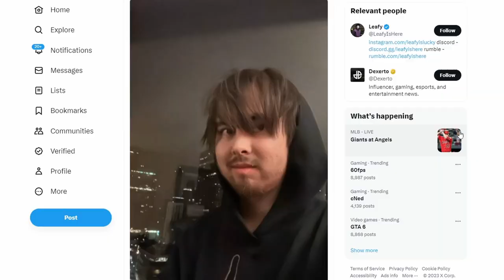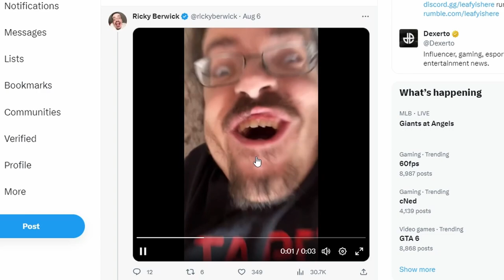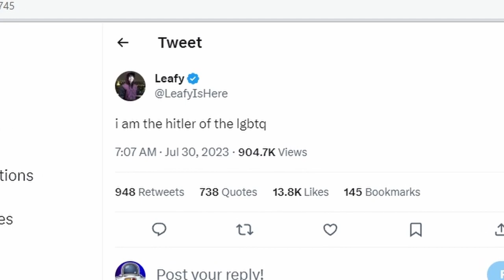LEAFY IS BACK BUT HE NEVER LEFT...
Songs used in the video:
Publisher: No Copyright Nintendo Music
Publisher: Mogo Mogo
Publisher: We Have A Tripod